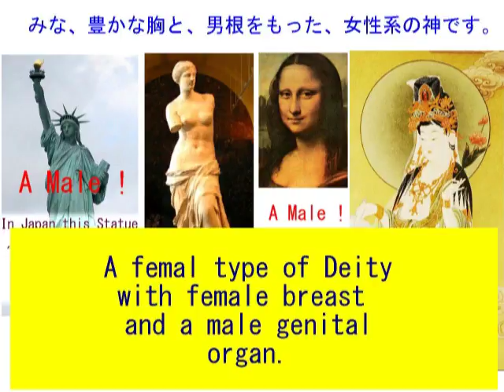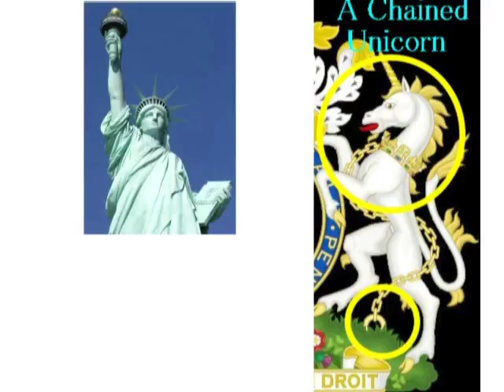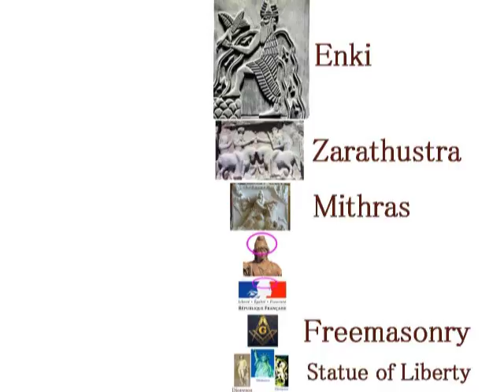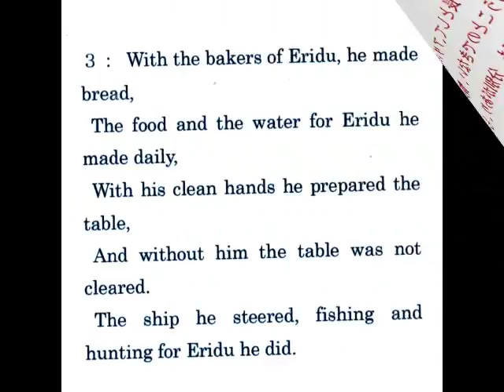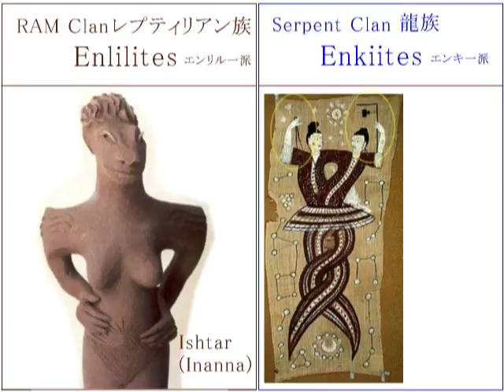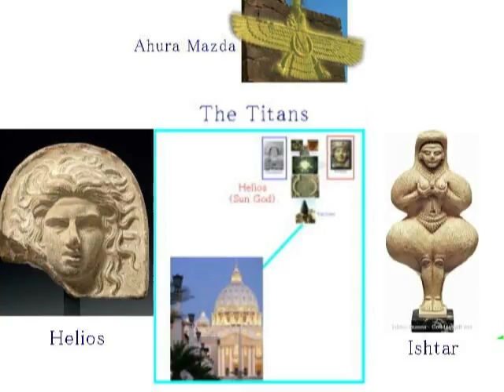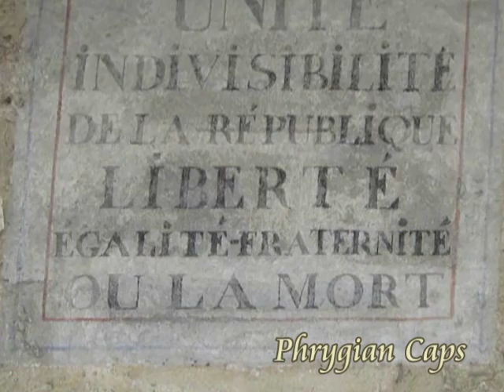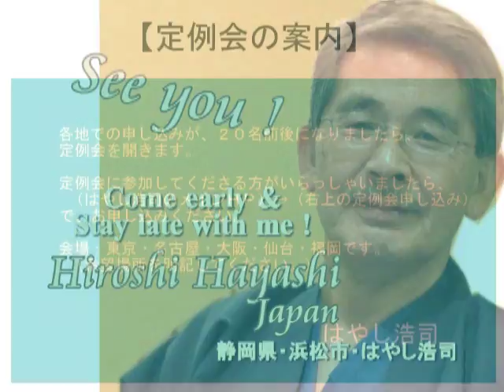2312（2）Godess with Male Genital Organ男性器をもった女神たちbyはやし浩司Hiroshi Hayashi, Japan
2312(2)+2246(1)+ 2172(2)+ 2076(5)+ 1873
Goddesses with Male Genital Organs
男性器をもった女神たち
+A Message from Prometheus
プロメテウスからの伝言
The French Revokution（フランス革命）
What is Freedom?  This is the story of the Mystery of Freedom.
自由とは何か？　これは自由の歴史の謎。

It has been widely believed in Japan that the Statue of Liberty on Liberty Island in New York Harbor in the United States is a female with breast and long hair, and it is respectfully called in Japan “Jiyu-no Megami”, as a matter of fact, it literally means, “The Goddess Statue of Liberty”.
It is, however, not. It is not a female but a male, or the Statue of Prometheus, created after Dionysus, the Son of Prometheus.
That is to say that, in the world of Gods, gods are the gods with male genital organs, together with female-shaped bodies.
Anyway, ladies and gentlemen, this is just one of the example to know how our history has been concocted and skewed into the reality of humans’ history.
Ancient deities are basically all female, not male but with male genital organs.
They did not have such a sex as we humans have now.

Someone asks someone like this:
Does it convey the same meaning if "Status of liberty" is replaced with "status of freedom" ? or every occurrence of "liberty" in Declaration of Independence is replaced with "freedom"?
Even for English-speaking people, difference between freedom and liberty seems to be a puzzling topic as there are several interpretations of the difference between the two words.
But today’s point is not this.
Today’s point is that freedom of human-beings as well as liberty of human-beings has another version of long history to be achieved together with human-history itself, though we pay little attention to it.
Or once again you may ask yourself in this video if you are really free and you know the history of freedom as well as liberty, whichever it may be.
This is a message from Prometheus.

フリーダムとリバティ。
ともに英語では、「自由」という意味ですが、好き勝手なことを気ままにすることを、どちらかというとフリーダム、また束縛からの解放を、どちらかというと、リバティと言うようです。
となると、あのハドソン湾にある「自由の像」は、本来なら「解放の像」と言うべきということになりますが、今日のテーマは、それについてではありません。
今日のテーマは、自由であるにせよ、解放であるにせよ、私たち人間にとって、それが何であるかということについてです。
自由にしても解放にしても、今でこそ、空気のような存在かもしれませんが、今に至るまでに、その裏には、別バージョンの長い歴史があるということです。
人間の歴史そのものであると言っても過言ではありません。
もう一度、この動画の中で、あなたは真に自由なのか。
あるいは解放されているのか。
そして真に自由や解放の意味を知っているか、それを自問してみませんか。
題して、プロメテウスからの伝言、です。

【フランス革命・Ｓｅｒｉ／ｋｉｍｕｒａさんよりの情報】
Paris で１７８９年７月１４日に発されたフランス革命のシンボルとも言えるバスティーユのGenie de la Libertéは
とても重要な意味があるのに、深く語られることはあまりないと言えます。
美しい青年が軽く飛び跳ねるようなリズムを放ち、そのしなやかな姿勢、落ち着いて品格がある目線、その顔はアポロンとミトラにとても似ています。
このGeniéの彫刻のメインーコンセプトは右手にプロメテウス他、ゾロアスター、ミトロジーののシンボルである火を上げ、
左手に、同じくプロメテウスにも関連する、鎖がちぎられている瞬間が表現されているところです。

聖なる７も多く登場します。
１＋７＋８＋９＝２５　２＋５＝７
７月
７x２＝１４
も多く登場します。

２０１６年１０月０５日現在、どなたにもアイデアの使用を許可していません。

June 8th, 2017+March 21st, 2017+Jan. 8th, 2017+Oct. 19th, 2016